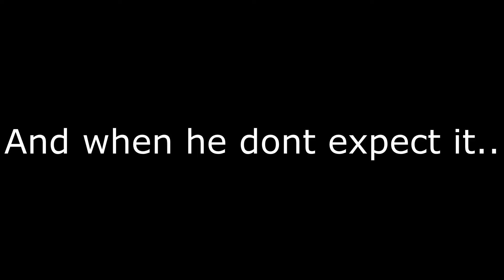Minecraft - How to Troll Your Friend in The Walls (TheWallsPVP)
I really appreciate it. Also tell your friends about me, and help my channel grow!
Thanks.